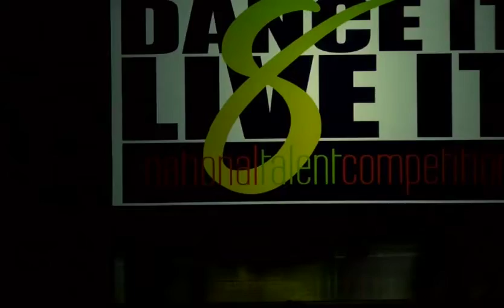We Dont Eat - Lexi Clements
"We Dont Eat" 2nd overall junior solo
Choreographed by: Lindsey Ledwig
Music: We Dont Eat cover  by Alice Kristiansen